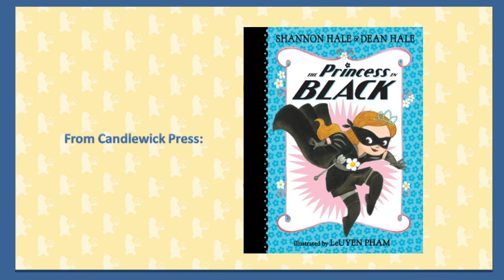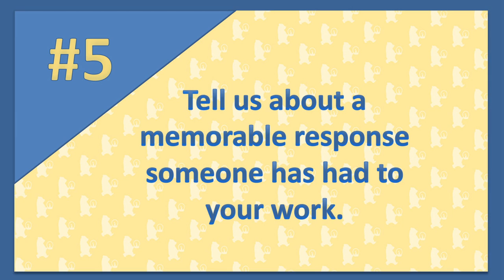Candlewick's Five Questions (Plus One) with Shannon Hale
Shannon Hale, co-author of The Princess in Black, sits down with Candlewick to answer our five questions (plus one).

The Princess in Black
by Shannon and Dean Hale
illustrated by LeUyen Pham
Ages 5-8

Who says princesses don’t wear black? When trouble raises its blue monster head, Princess Magnolia ditches her flouncy dresses and becomes the Princess in Black!

Princess Magnolia is having hot chocolate and scones with Duchess Wigtower when . . . Brring! Brring! The monster alarm! A big blue monster is threatening the goats! Stopping monsters is no job for dainty Princess Magnolia. But luckily Princess Magnolia has a secret —she’s also the Princess in Black, and stopping monsters is the perfect job for her! Can the princess sneak away, transform into her alter ego, and defeat the monster before the nosy duchess discovers her secret? From award-winning writing team of Shannon and Dean Hale and illustrator LeUyen Pham, here is the first in a humorous and action-packed chapter book series for young readers who like their princesses not only prim and perfect, but also dressed in black.